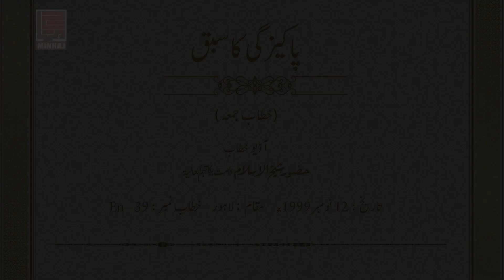Pakizgi ka sabq | Shaykh-ul-Islam Dr Muhammad Tahir-ul-Qadri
پاکیزگی کا سبق

Speech # En-39
Duration: 27 minutes
Date: November 12, 1999
Place: Lahore